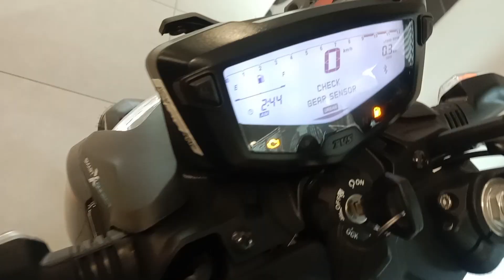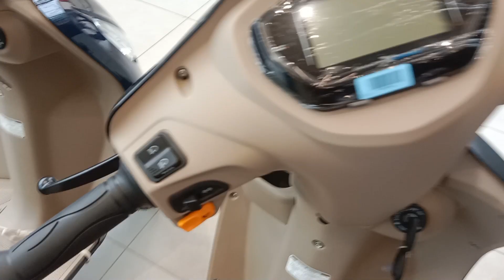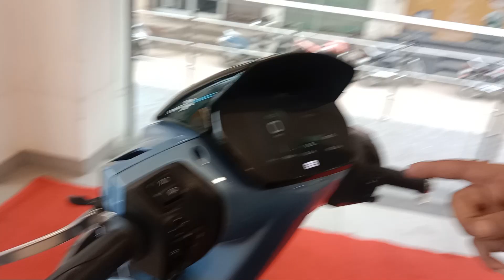TVS Showroom ki best Electric Scooty😯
ktm rc 390 price in india 2022
ktm rc 200 bs6
road rage gun pulled
road rage compilation
road rage gone wrong
road rage gun
road rage bikers
road rage bike
road rage fights 2022
road rage with police
road rage bikers india
road rage compilation america
road rage karma compilation
road rage karma 2021
road rage karma usa
road rage gun shot
road rage with papa ki pari
road rage bikers with girl
road rage gone wrong indian bikers
road rage gone wrong indian bikers chapri
road rage gone wrong police
road rage gone wrong papa ki pari
heavy ड्राइवर
heavy ड्राइवर गेम
heavy ड्राइवर वाला गेम
heavy बस ड्राइवर
heavy driver song
heavy driver game
heavy driver bus
heavy driver papa ki pari
heavy driver short
heavy driver status
हेवी ड्राइवर
हैवी ड्राइवर गेम
हेवी ड्राइवर लाइसेंस
बाइक हैवी ड्राइवर
heavy driver funny video short
heavy driver funny video papa ki pari
heavy driver funny videos
rash driving car
rash driving status
rash driving bike
rash driving car status
rash driving in traffic
rash driving fortuner
rash driving bus
rash driving pakistan
rash driving prank
youtube shorts
rash driving car on highway
rash driving car game
rash driving status bike
rash driving status car
rash driving status day
rash driving status pakistan
traffic police vacancy 2023 rajasthan
traffic police vacancy 2023
public reaction
road rage, road rage in india, road rage gone wrong, Road rage india
aamir majid, Jannu stuntz vlogs
bmw g 310 rr 2022, bmw g 310 rr review, bmw g 310 rr new, Bmw g 310 rr
cute couples kissing moments whatsapp status
cute couples tiktok videos
cute couples goals korean
cute couples cuddling and sleeping kissing status
cute couples cuddling and sleeping kissing whatsapp status
cute couples cuddling and sleeping kissing goals riding girl bike
girl riding bike proud to be jaatni
girl riding bike public reaction
girl riding bike attitude status
girl riding bike and pants fall down
girl riding bike reaction in india
girl vs boy riding bike funny shorts
hayabusa riding girl vs boy
cycle riding girl vs boy
girl vs boy riding ninja h2r
horse riding girl vs boy
girl riding bike vs boy shorts
girl riding bicycle vs boy
girl vs boy riding bike ninja h2r
girl vs boy riding bullet
girl riding ktm public reaction
girl riding bullet reaction
bike riding girl reaction status
fast bike riding girl reaction
scooty riding girl status
car riding girl status
ktm riding girl reaction
girl riding superbike status
ktm riding girl status
girl riding bike status for whatsapp
girl riding lover status
girl riding ktm bike whatsapp status
girl riding duke whatsapp status
girl riding bike couple whatsapp status
girl riding bullet bike whatsapp status tamil
riding girl vs boy
बुलेट बाइक कीमत 2023
बुलेट बाइक कीमत 2022
बुलेट बाइक status
bullet bike modified
bullet bike price in india
bullet bike songs
bullet bike song
bullet bike sound
bullet bike status
bullet bike sound effects
bullet bike price mileage
bullet bike sound ringtone
bullet bike pataka
bullet bike price finance
bullet bike sound ringtone mp3 download
bullet bike pataka sound
bullet bike sound video
bullet bike sound status
bullet bike song dj
bullet bike new model 2022
bullet bike price 2022
bullet bike new model 2023 price
बुलेट बाइक
बुलेट बाइक की कीमत
kawasaki ninja h2r top speed and sound
kawasaki ninja h2 in india price
kawasaki ninja h2 in india
kawasaki ninja h2r public reaction philippines
kawasaki ninja h2r public reaction video
kawasaki ninja h2r public reaction in tamil nadu
sirsa
viral shorts
moto vlogs
moto vlogger
Bike Wala Heavy Driver hai
kawasaki ninja h2 top speed video
kawasaki ninja h2 top speed price in india
kawasaki ninja h2 top speed status
kawasaki ninja h2 top speed test
kawasaki ninja h2r top speed price in india
kawasaki ninja h2r price in india 2022 tamil
kawasaki ninja h2r price in india sound
कावासाकी निंजा h2r price in india
kawasaki ninja h2r top speed
kawasaki ninja h2r bike
Ladki Ne Middle finger dekhayi🤬🤬
kawasaki ninja h2r price in india 2021
bullet bike modified classic 350
bullet bike modified alloy wheels
bullet bike modified new model
bullet bike modified tik tok video
cute couples instagram reels status
cute couples instagram reels malayalam
public reaction dance
Bmw bikes
public reaction bike sound
bike public reaction
public reaction flip
public reaction stunt video
public reaction on super bikes in